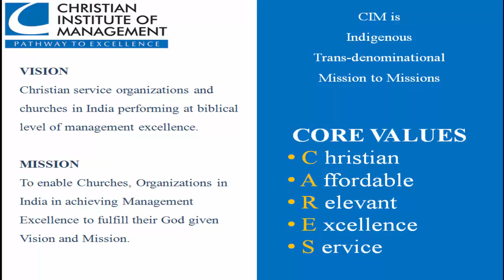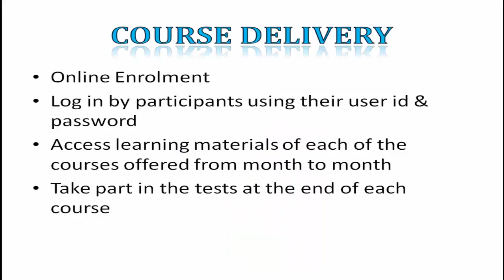Online Courses PPT Video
CIM Online Courses - One year Executive Programme in Christian Management, consisting of 12 courses that are relevant for the management of Churches and other NPOs.